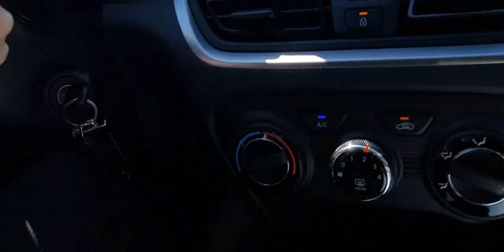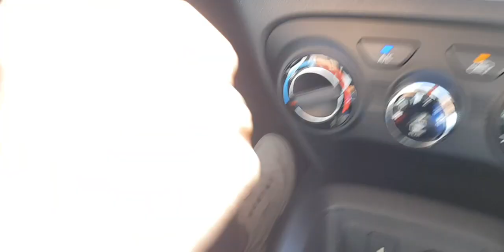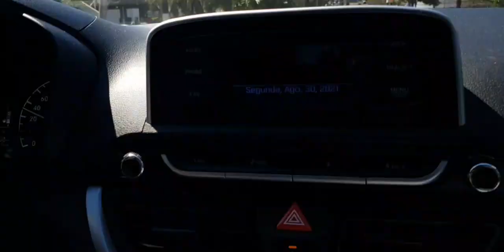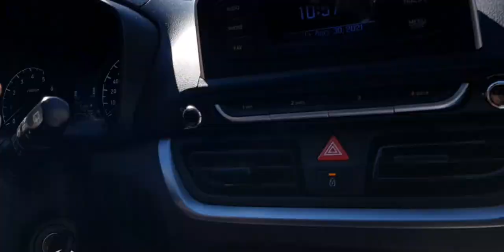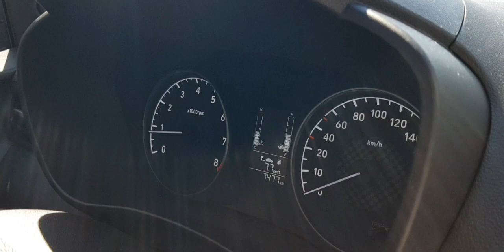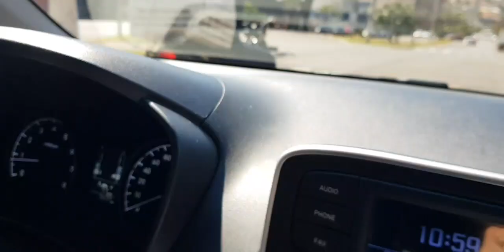Primeira Aula de Baliza da Adrielle RAFAELMORAISINSTRUTOR CNH BALIZA AUTOESCOLA TRÂNSITO 🚘🚦⬇️⬇️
Adrielle saiu dirigindo da frente da Auto Escola, Hoje teve moleza, finalizamos na Baliza, primeira aula de Baliza.